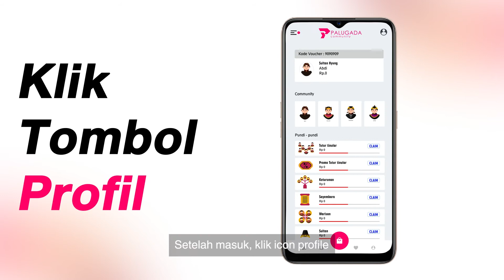TUTORIAL SHARE KODE VOUCHER - PALUGADA COMMUNITY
Share kode voucher ini sangat penting untuk memastikan bahwa pengguna baru akan berada dalam jaringan Anda secara otomatis.

Caranya simple. Pertama, silahkan login ke Palugada Community dengan memasukkan email dan password Anda. Setelah masuk, klik icon profile yang ada di bagian kanan bawah, lalu temukan icon share yang berada tepat di sebelah kanan kode voucher Anda. Anda akan dapat melihat notifikasi “Sukses” di bagian atas website.

Setelah melalui proses tersebut, Anda tinggal meng-copy kode tersebut di platform yang Anda butuhkan. Bisa lewat whatsapp, telegram, Facebook, Instagram message, dan lain-lain.

Mudah bukan? Selamat mencoba.